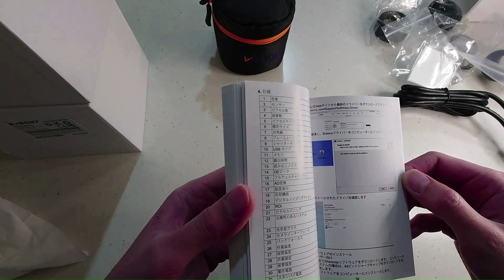unboxing SVBONY SV605CC SONY IMX533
0:15 outer box label
2:02 all of the contents
2:25 camera case
2:41 camera body
2:55 camera sensor
3:39 AC power cable included